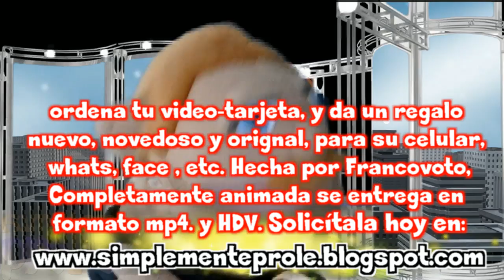y como daras tu grito? de indepedencia?